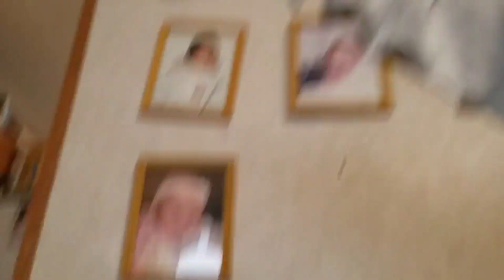The ReuseStoreSanta Show - 4th of July (2021) [REUPLOADED]